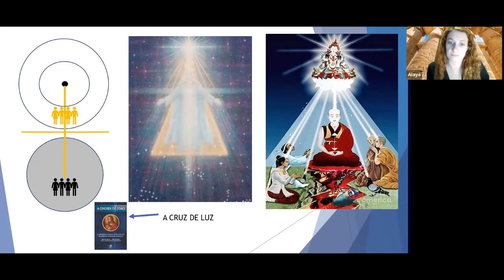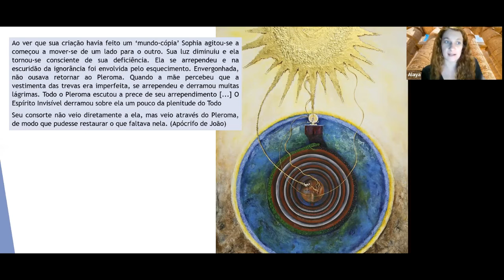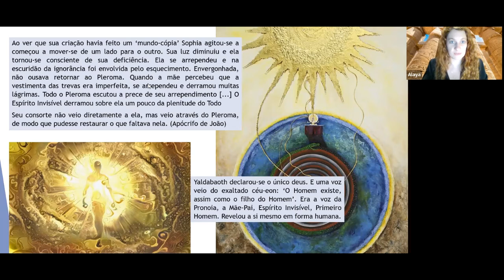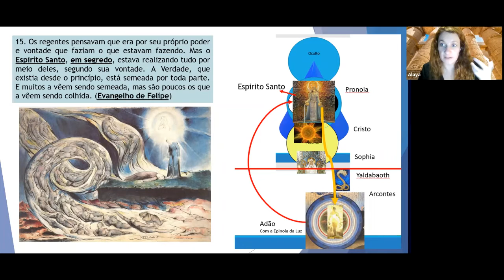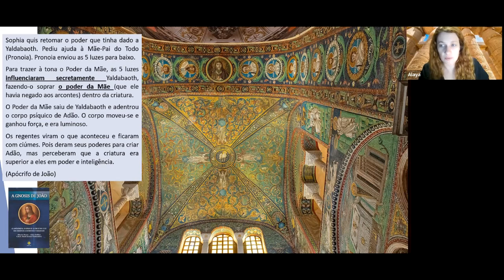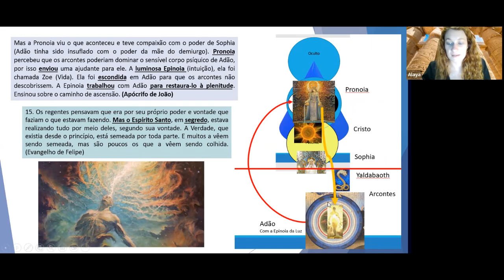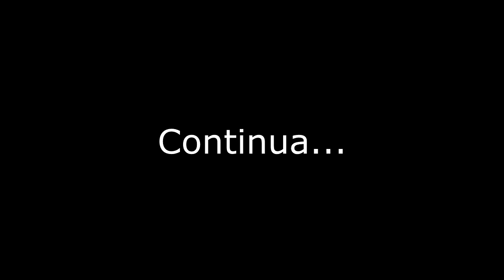(Video 10) - EVANGELHO DE FELIPE - O Espirito ajuda em segredo contra os arcontes!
Acompanhe os estudos sequenciais desse evangelho completo!

Email para contato e PIX de apoio ao canal: (considere que eu não tenho nenhum tipo de assistente e posso demorar para responder, obrigada pela compreensão)